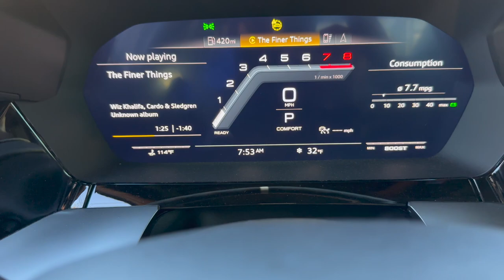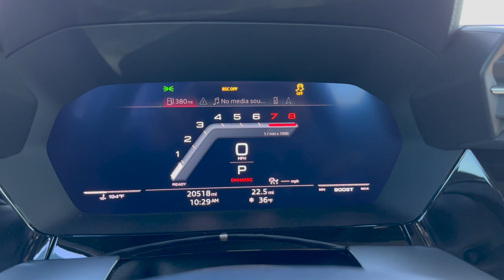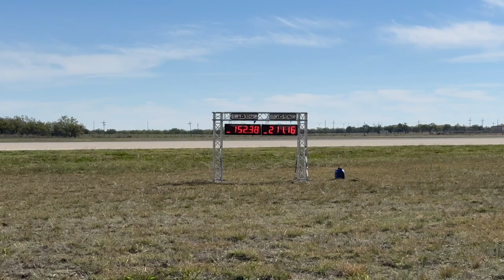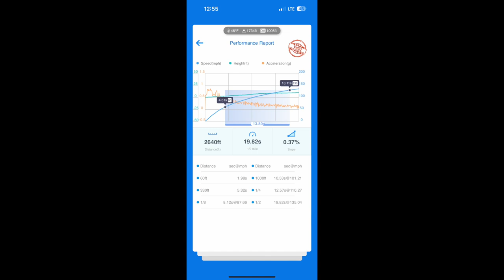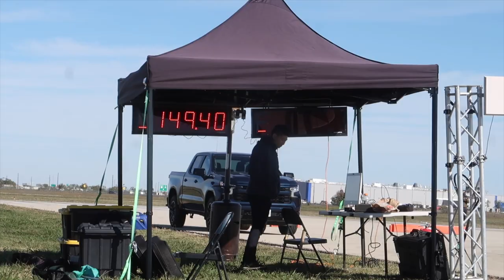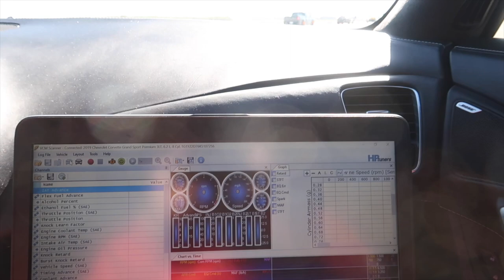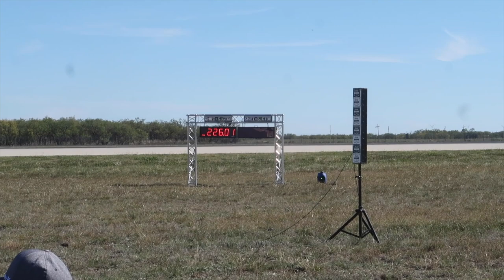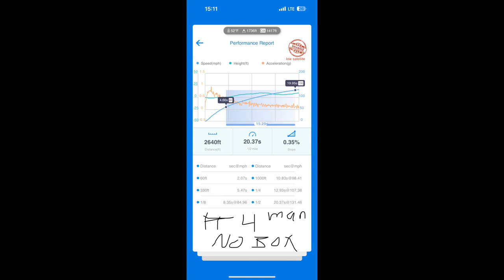Shift S3ctor half mile - Abilene 2022!